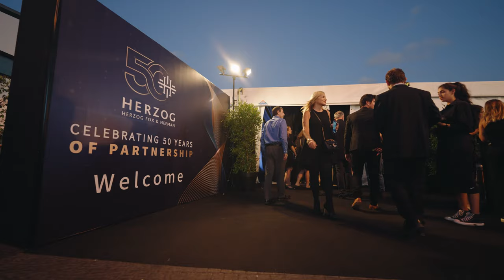חגיגות ה-50 להרצוג - אירוע בהאנגר 11